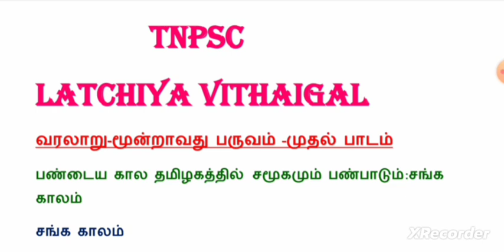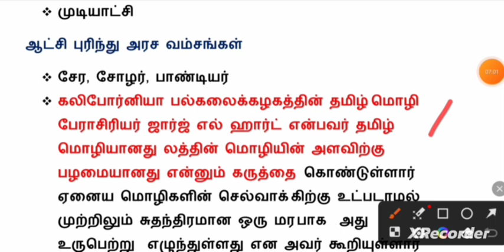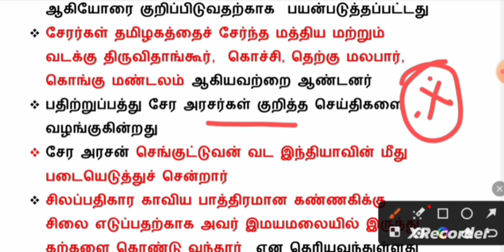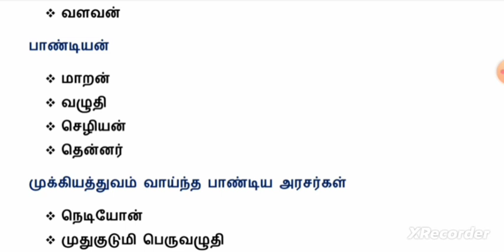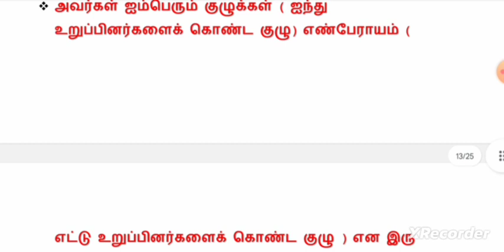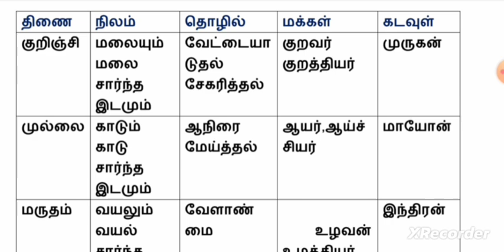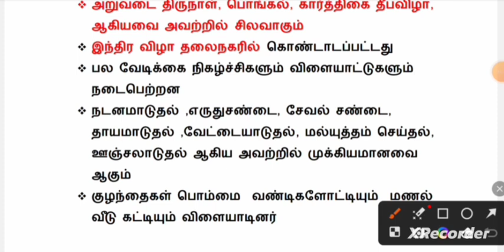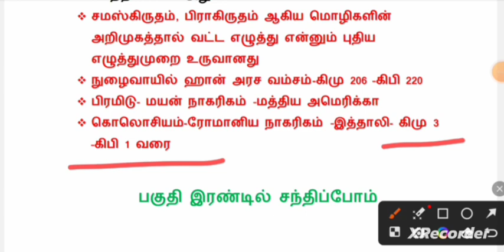பண்டைய கால தமிழகத்தில் சமூகமும் பண்பாடும் சங்ககாலம்|part-1|6th history lesson 7|6th term 3|notes imp